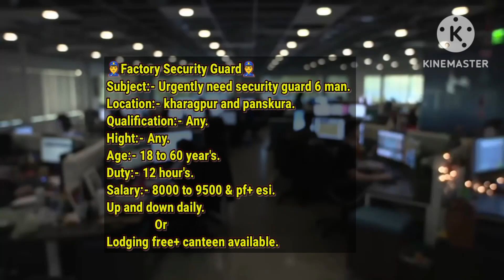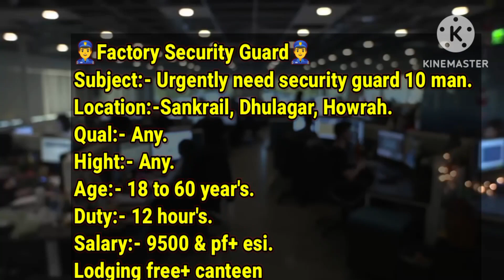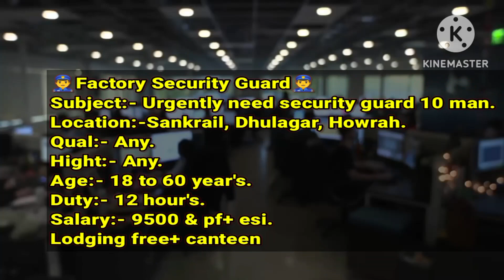Factory Security Guard Job in West Bengal | Direct Joining | 8th Pass Job | No Exam No interview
Security Guard is an entry-level job. It is the role responsible for maintaining the safety of the company property and staff members. It also includes tasks like maintaining a visitors log, regularly inspect perimeters and watch out for suspicious activity.

                            Job Details

👮‍♂️Factory Security Guard👮‍♂️
Subject:- Urgently need security guard
Vacancy no:-  6 man.
Location:- Kharagpur and Panskura.
Qualification:- Any.
Hight:- Any.
Age:- 18 to 60 year's.
Duty:- 12 hour's.
Salary:- 8000 to 9500 & pf+ esi.
Up and down daily.
                Or
Lodging free+ canteen available.

👮‍♂️Factory Security Guard👮‍♂️
Vacancy No:- 5 man.
Location:- Contai.
Qualification:- 8th pass.
Hight:- Any.
Age:- 18 to 50 year's.
Duty:- 12 hour's & shifting duty.
Salary:- 10000 & pf+ esi.
Lodging free+ canteen

👮‍♂️Factory Security Guard👮‍♂️
Vacancy No:- 10 man.
Location:-Sankrail, Dhulagar, Howrah.
Qualification:- Any.
Hight:- Any.
Duty:- 12 hour's.
Salary:- 9500 & pf+ esi.
Lodging free+ canteen

                SMART CAREER SERVICES

This Security Guard job description is fully customizable and provides you with the introduction, responsibilities, and requirements for the job.

Hastages Relevant:-